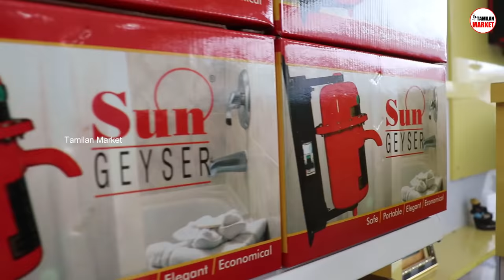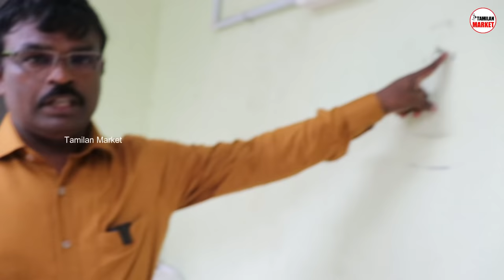Cheapest Instant Water Heater | 1 பக்கெட் சுடு நீர் 50பைசா மட்டும் | Budget Water Heater Tamil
Swot Enterprises